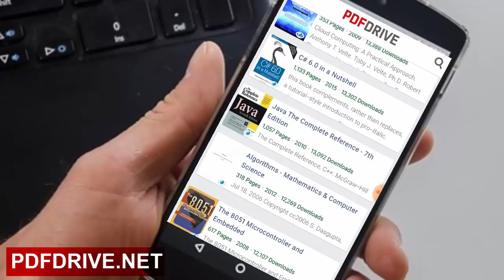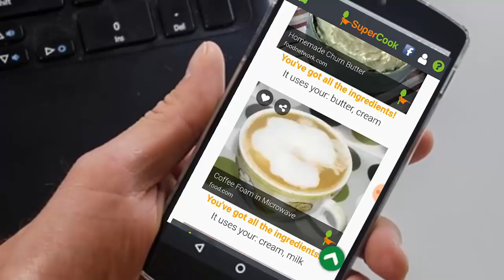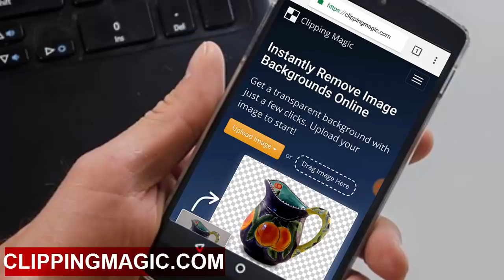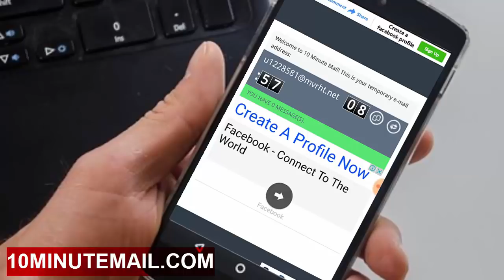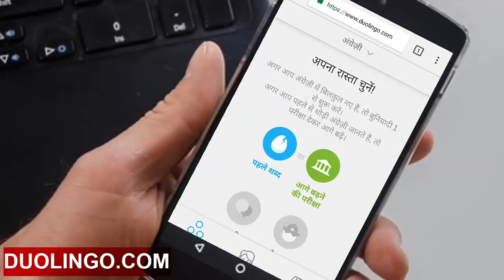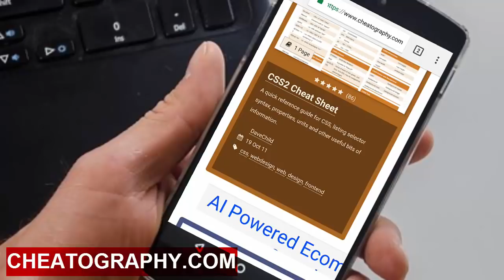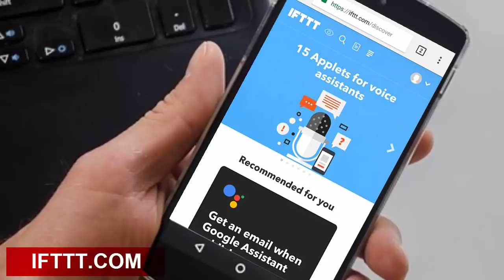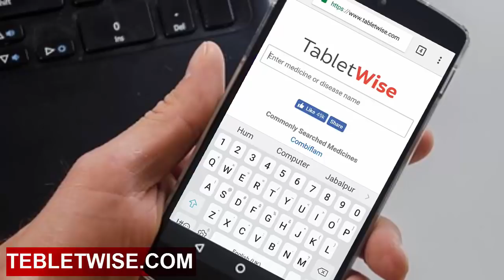{HINDI} Top 10 Most Interesting or useful Websites 2018 || most amazing websites